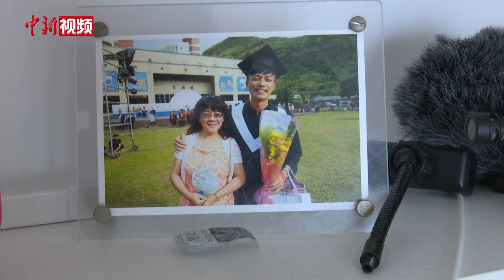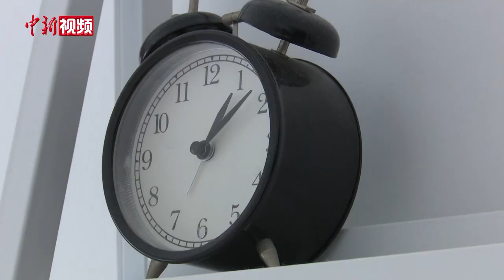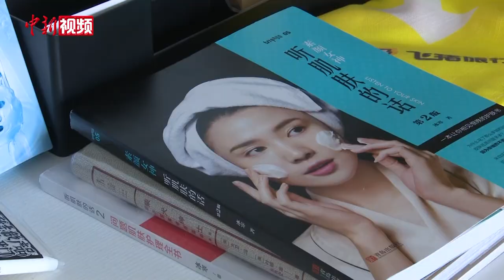台湾青年玩转短视频享互联网机遇：无惧“网喷” 两岸一家人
近日，在四川成都一住宅小区内，台湾青年许朕魁正在拍摄视频素材。从三年前上海的一名台企员工，到如今网络上小有名气的视频博主，27岁的许朕魁用视频讲述着自己在大陆的所见所感。与众多到大陆发展的台青一样，许朕魁感受到了大陆的发展机遇和经济形势，但在大陆无亲无靠的他，不顾家人阻拦毅然决然踏上自己的寻梦之路。